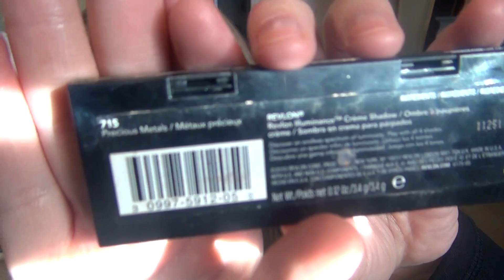October 2016 Project Pan Finale